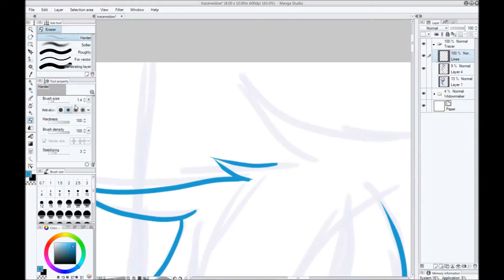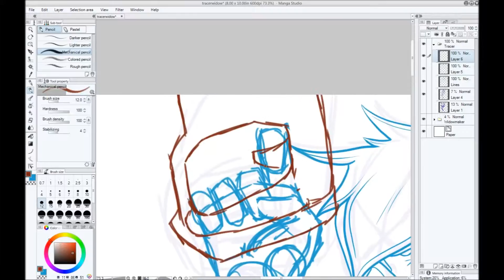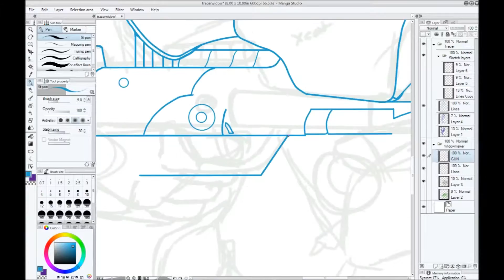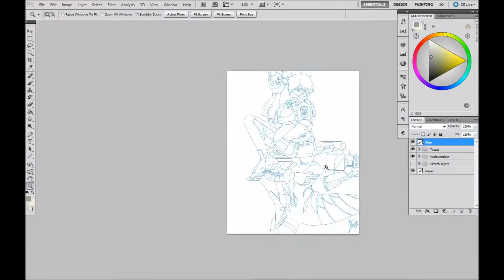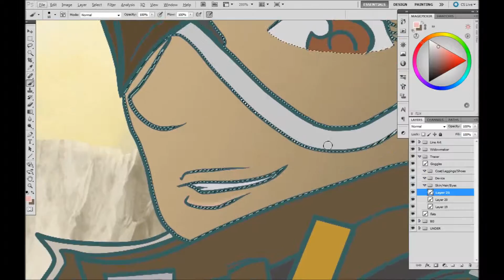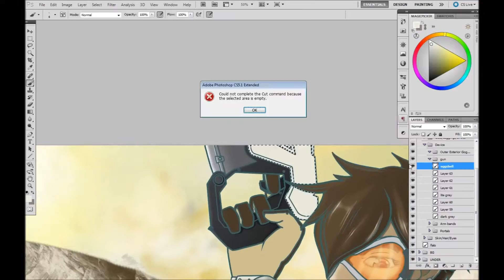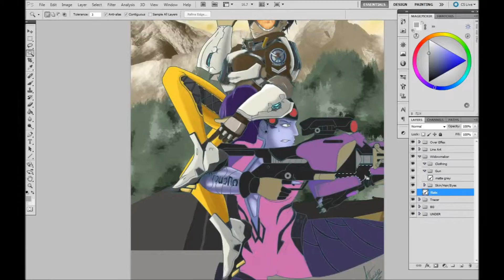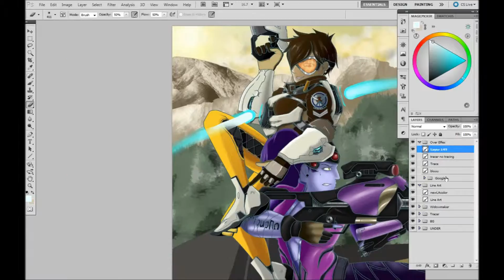JThunder Draws: Overwatch (Part III: ALL)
Opening: Dialogue from Crank 2: High Voltage
Music: Wolf Mother - Cosmic Egg - The Violence of the Sun
Dragonforce - Inhuman Rampage - Through the Fire and the Flames

This is the last two videos in one BIG video.  Because...Eh, because I enjoy making them.

And as for an update, there will be more projects sporadically updating.  Want to know when those update?  Dandy, I have a twitter, and you can totally follow me there

I use the PicartoTV sporadically as well, but am usually on between 10P-3AM MDST (mountain time)

This video may contain copyrighted material who's use has not been specifically authorized by the copyright
owner.  These pages are operated under the assumption that this not-for-profit use on the web constitutes a